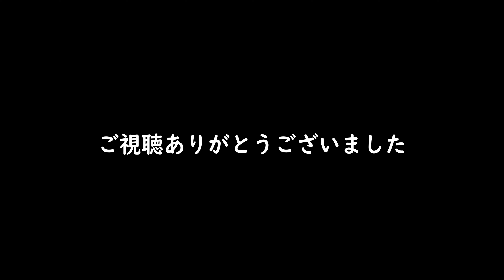【4K】稀勢の里を動画と写真で振り返る📷怪我前日の取組と最後の取組など Looking back Kisenosato 大相撲 大阪場所 春場所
0:00～　Kisenosato Yoshikaze  May22.2017  A day before he got injury.

服部桜を応援する非公式チャンネルです。
Sumo channel .   Add me please!!!
使用カメラ Using camera nikon D500

世界最大の相撲チャンネル
『すもちゃん』